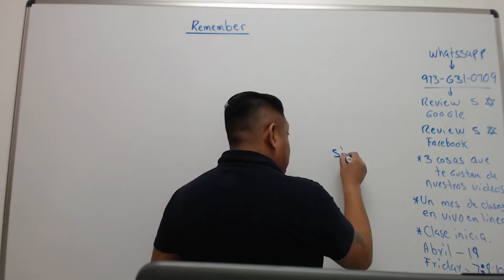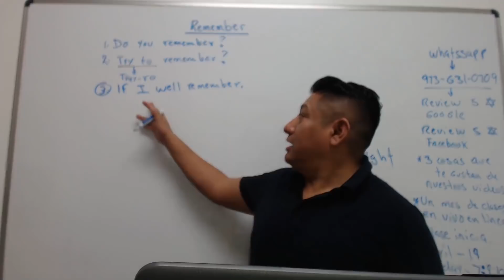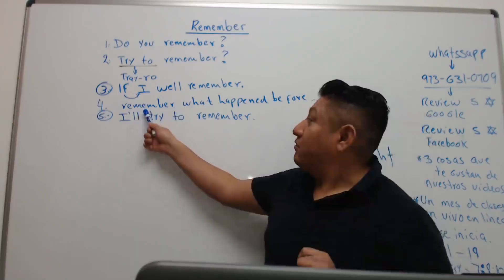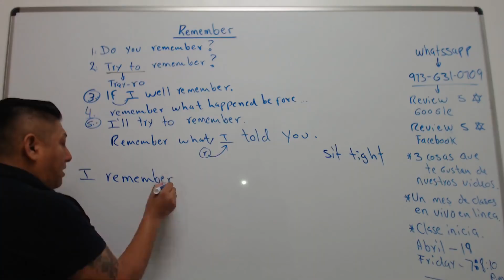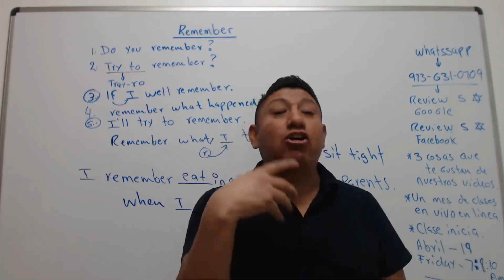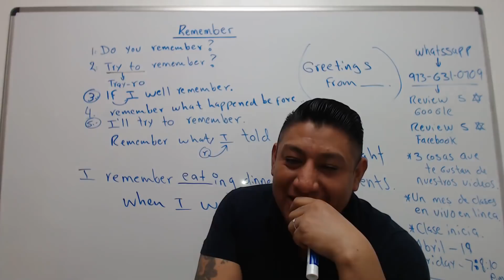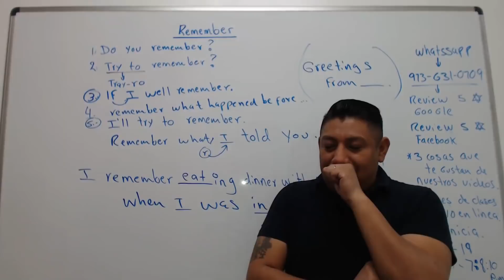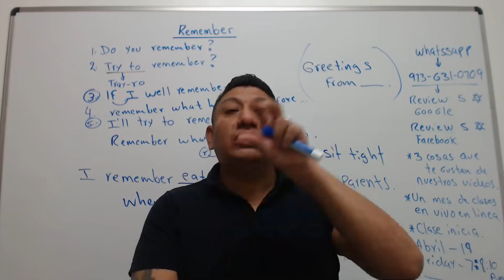Clase de Ingles Conversacional Unete y Participa